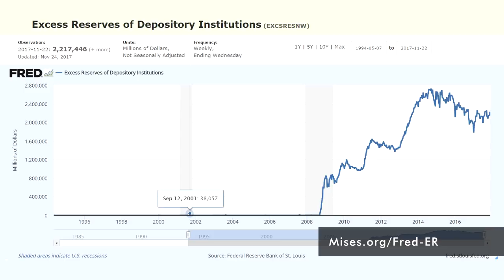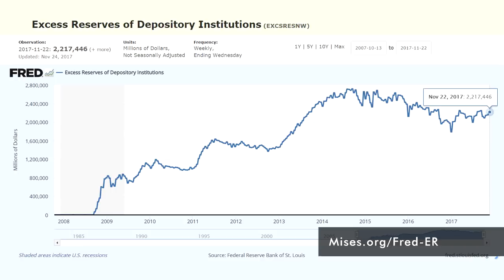Dr. Lucas Engelhardt on Why the Fed Should Scare Us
Professor Lucas Engelhardt, a popular lecturer at Mises University joins Jeff Deist to discuss the monetary policy landscape. Janet Yellen makes jokes about $20 trillion in federal debt, but what about the trillions the Fed added to its own balance sheet since the Crash of '08? What will happen to the extraordinary amount of bank reserves parked in no-man's land, not being lent by banks? Can Mises's work help us understand what happens when the supply of money increases much faster than demand for it? How does new money and credit flow into the economy unevenly, benefiting those closest to the government and central bank troughs? And is there an ugly endgame scenario, where rapid asset price inflation (i.e. equity and real estate markets) devolves into rapid consumer price inflation?